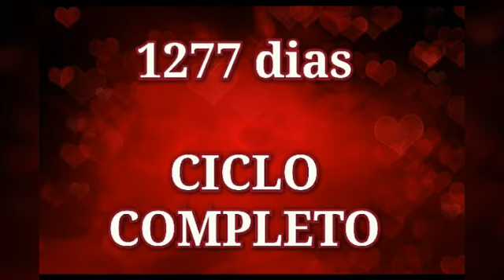Ciclo Completo Dia 166